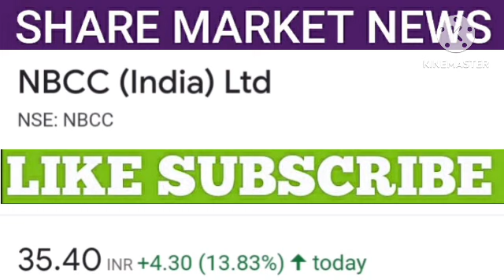NBCC SHARE NEWS | NBCC SHARE TARGET | NBCC SHARE ANALYSIS | NBCC UPDATE